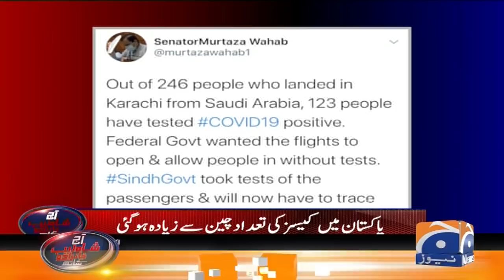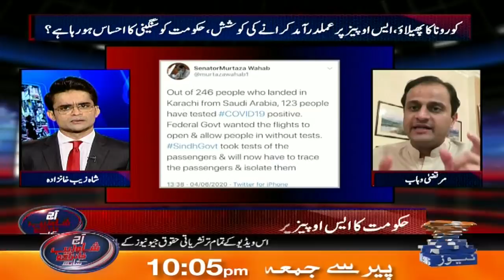Aaj Shahzeb Khanzada Kay Sath | 4th June 2020 | Part 02